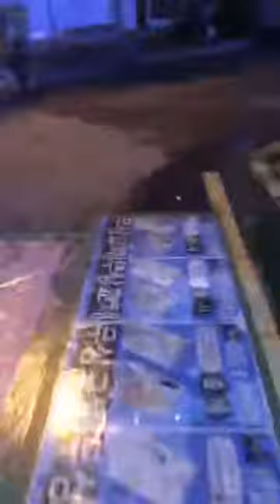jt ex vx ° 제이티 ex 브이엑스 instagram live 190822